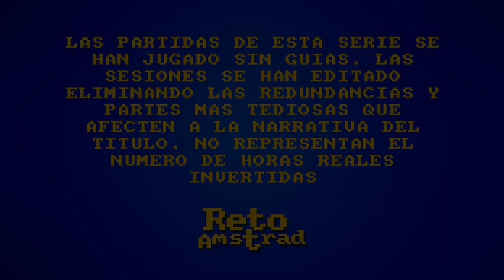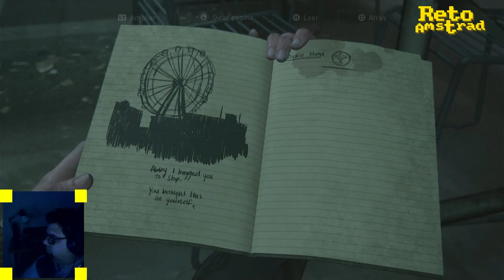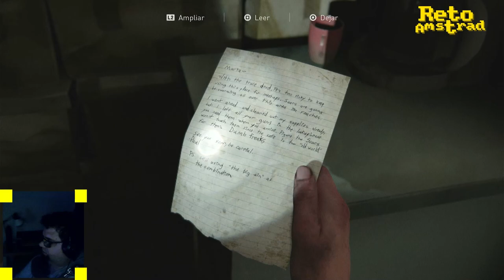🧟 THE LAST OF US 2 | TLOU 2 | CAP 12 | ESPAÑOL | COMENTADO